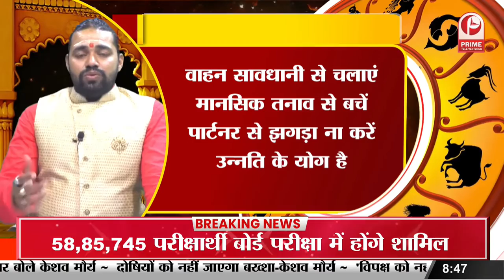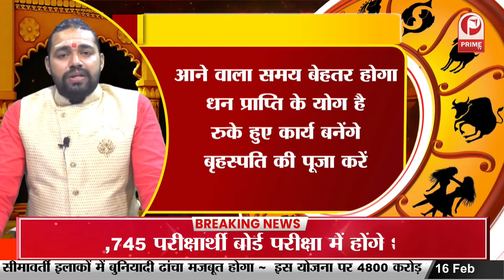जानिए शनि ग्रह का जातक की कुंडली पर क्या प्रभाव पड़ता है || Prime Tv